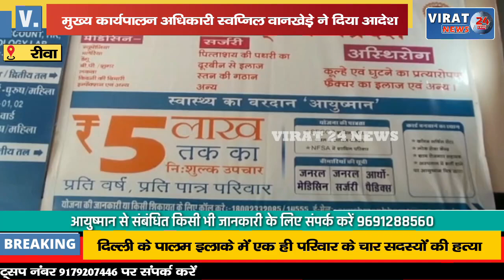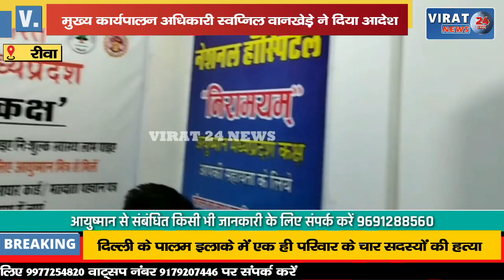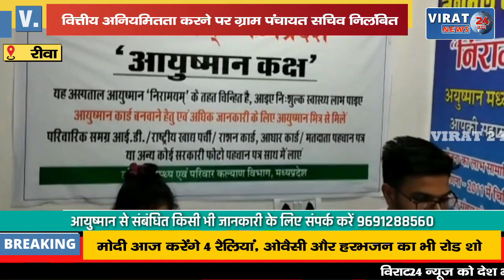🔻रीवा- वित्तीय अनियमितता करने पर स्वप्निल वानखेड़े ने ग्राम पंचायत सचिव को किया निलंबित !